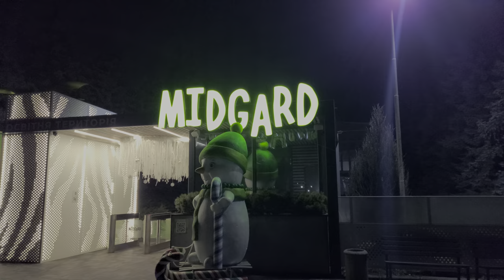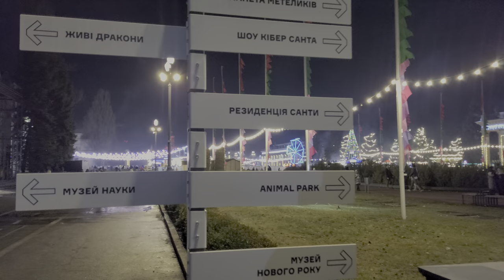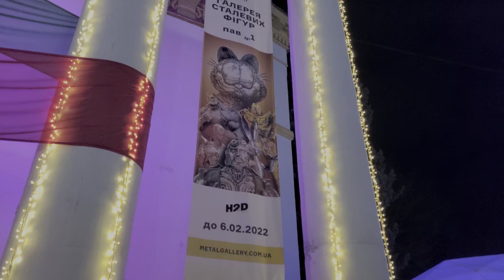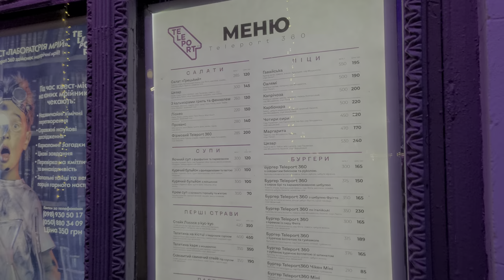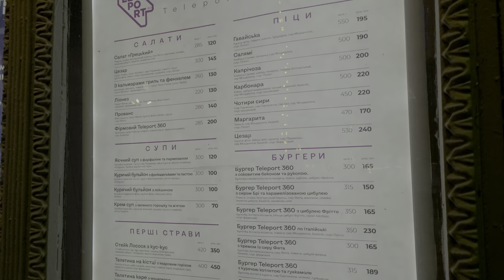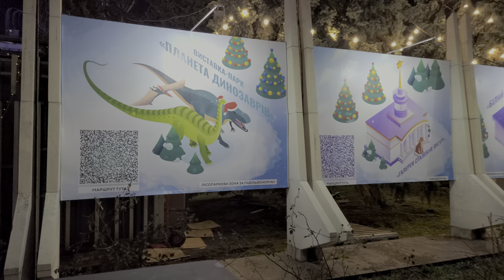Kyiv - orthodox Christmas | VDNG walking tour | Ukraine UA - January 2022 | 4K HDR10+ (UHD)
The last couple of episodes were all devoted to the Christmas holiday season and were filmed in countries where the Catholic church is predominant. This time I will be exploring the Ukrainian expo centre (VDNG) in Kyiv and its Christmas market. This video will convey the vibe of Orthodox Christmas. Join me!

Gear used for filming:
- Samsung Galaxy S20 - all 3 lenses in 4k30 HDR10+;

00:00 - Intro (the entrance to the local private school - Midgard)
02:30 - Entering VDNG from its eastern side
03:24 - the dance floor
05:15 - the skating rink
06:40 - the expo centre's main pavilion
07:24 - the metal donkey
07:58 - the old Soviet symbolic
08:15 - the VR gaming area
09:24 - the dinosaur statue
11:34 - the pavilion №4
12:39 - the pavilion №10
14:41 - an old statue
15:30 - the registry office
16:33 - the pavilion №6
17:21 - the Ferris wheel
17:36 - the general view at the main pavilion
18:13 - the Christmas tree
19:09 - a carrousel
20:40 - Outro